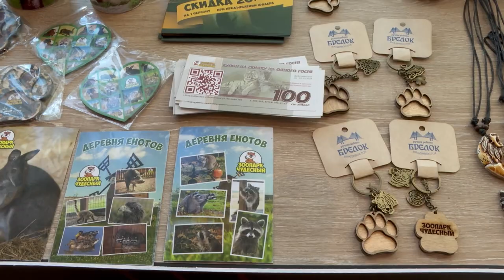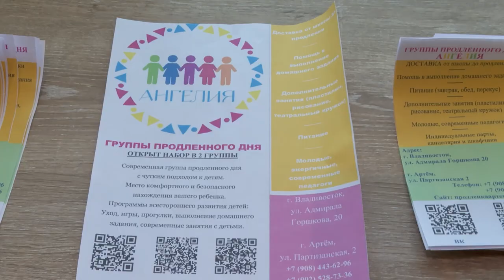Форум «Мой бизнес от сердца» прошёл во Владивостоке.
Форум «Мой бизнес от сердца» прошёл во Владивостоке. На одной площадке объединились действующие социальные предприниматели и новички данного бизнеса.